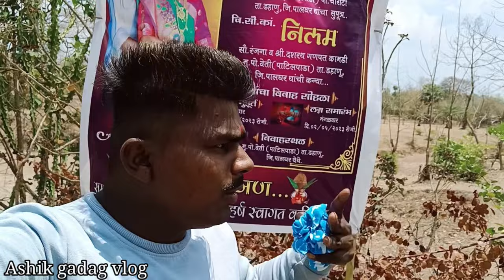😀😟🫣 आतांचे पोरीचा🔥👍 आदिवासी पारंपरिक पद्धतीने तारपा नुत्य नक्की बघून घ्या.Ashik gadag.